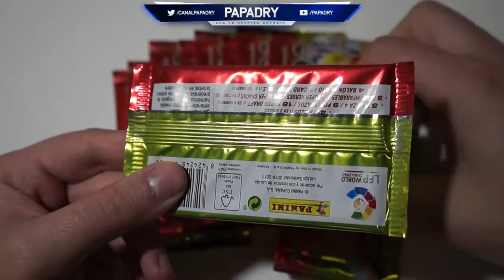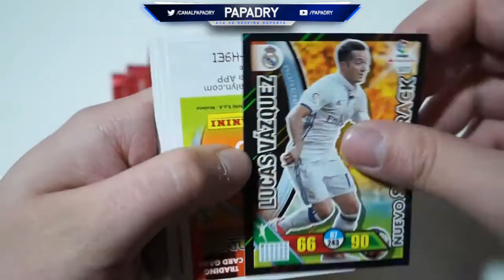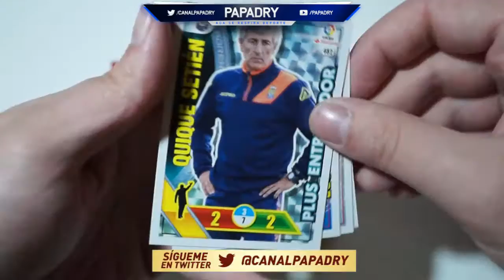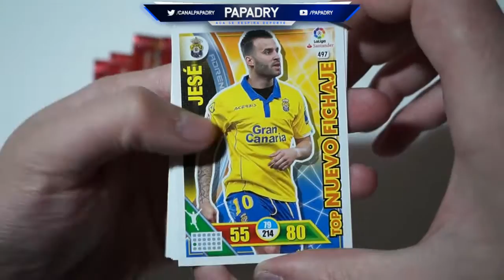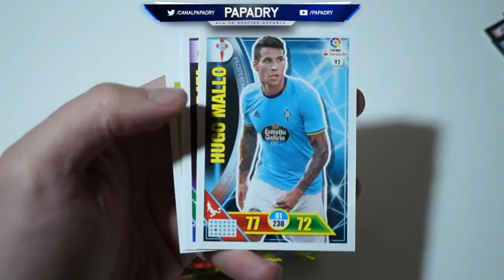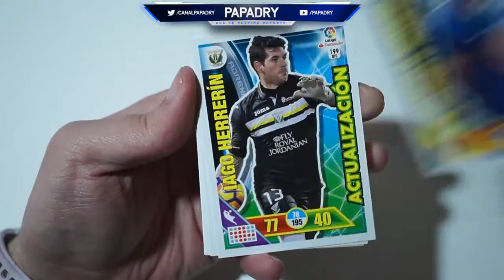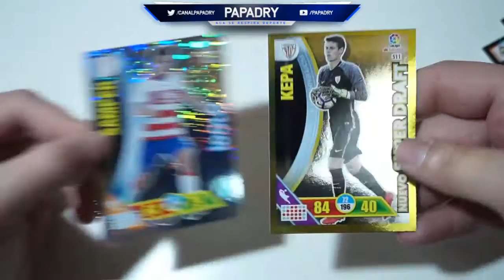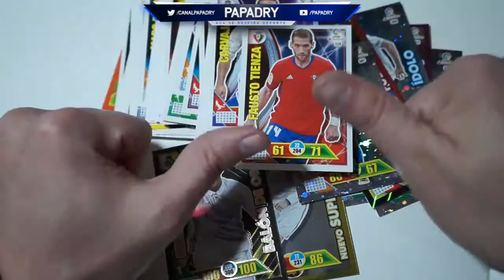ROAD TO BALON DE ORO #5 | BUSCANDO A MODRIC Y PASA ESTO... | ADRENALYN XL LIGA SANTANDER 2016-2017